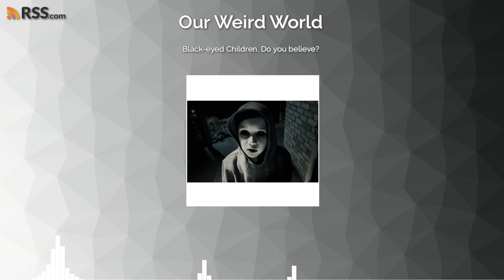Black-eyed Children. Do you believe?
The Black-eyed Children are ghoul-like beings that have been seen around the world. Their encounters have increased in recent years, but are they real? In this episode I do a quick exploration of who or what they are.